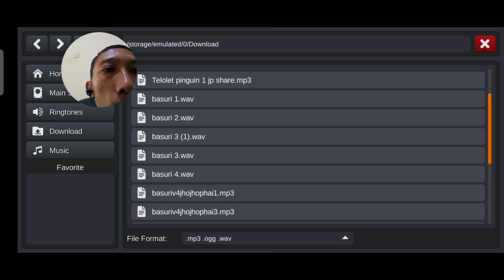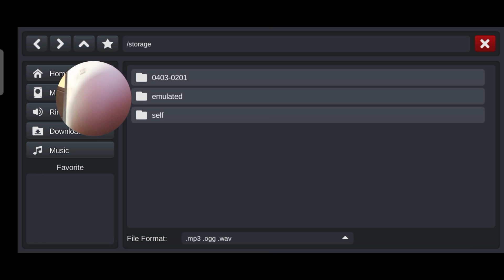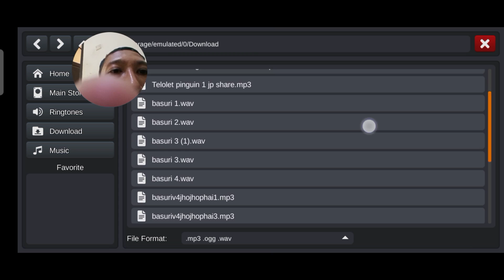KALIAN BERTANYA -TANYA ‼️CARA PASANG TELOLET BASURI DAN MENGULAR DI BUSSID UPDATE V3